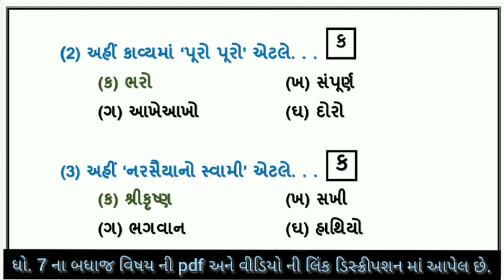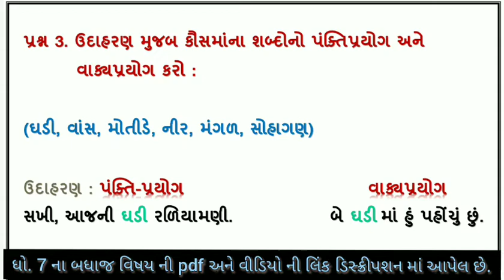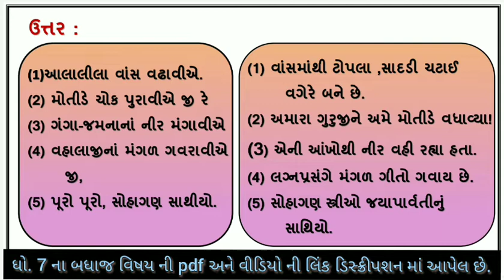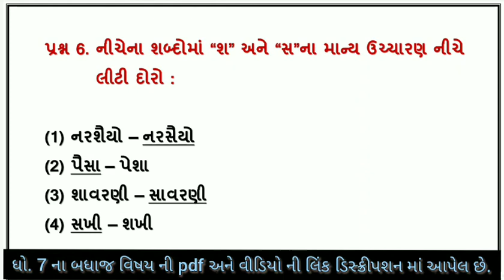std 7 gujarati ch 2 | standard 7 gujarati ch 2 abhyas swadhyay | dhoran 7 gujarati path 2 aj ni gha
std 7 gujarati chapter 2 aaj ni ghadi raniyamali abhyas swadhyay  , std 7 guj ch 2 , std 7 gujarati ch 2 aaj ni ghadi raniyamali abhyas swadhyay , dhoran 7 gujarati path 2 swadhyay

(1) std 7 gujarati ch 2 aaj ni ghadi raniyamali
(2) standard 7 gujarati path 2 abhyas swadhyay
(3) dhoran 7 ch 2 swadhyay

ધો. 7 ગુજરાતી વિષય ના બધા જ વિડીયો જોવા માટે ની લિન્ક
                               ( પ્રથમ સત્ર )

std7gujaratich2 std7gujaratich2abhyasswadhyay standard7gujaratich2 aaj ni ghadi raniyamali